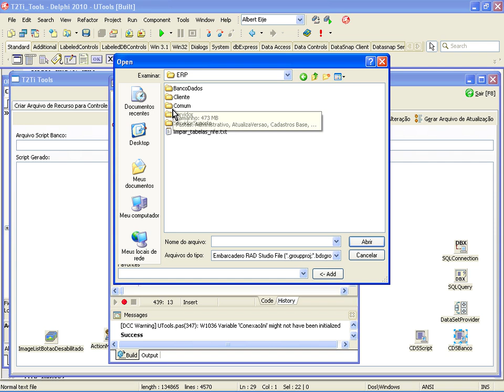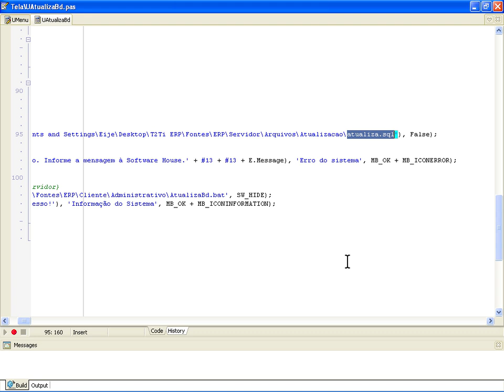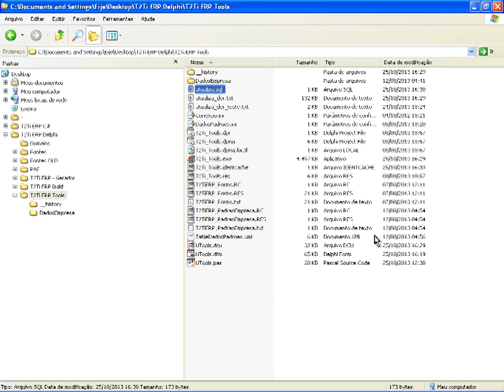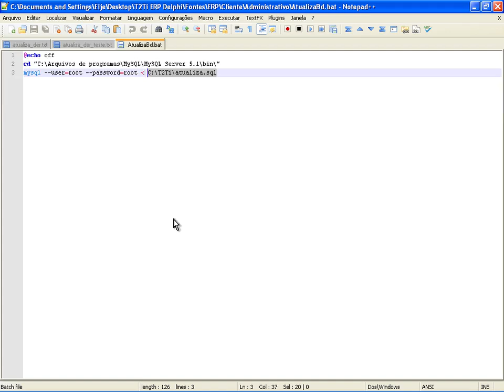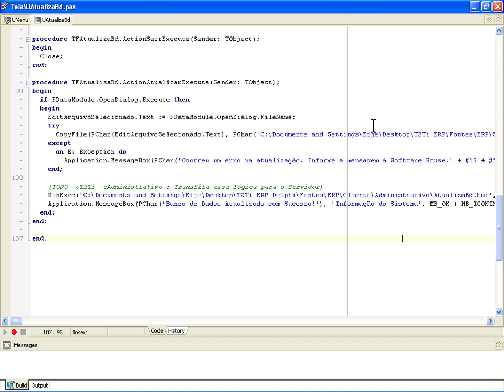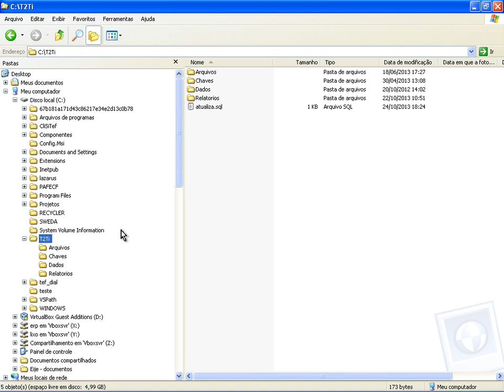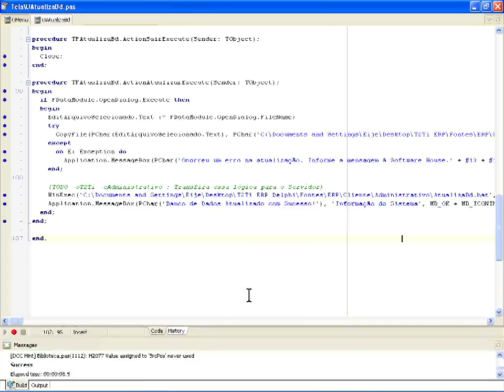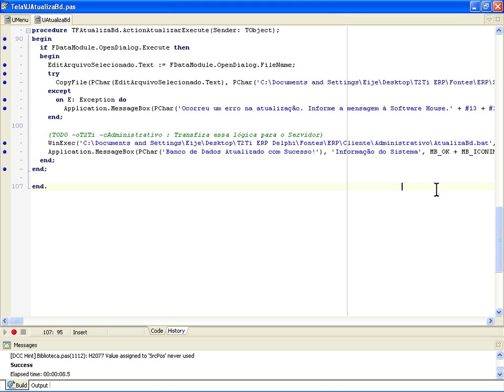ERP - Delphi - Atualiza BD - MySQL - Video Aula 10 - Administrativo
Este curso tem como objetivo mostrar como criar um sistema de atualização automática para o banco de dados MySQL quando houver alterações no DER. Este curso faz parte do Projeto T2Ti ERP. É necessário estar inscrito e acompanhando o projeto para compreender totalmenteo conteúdo do curso.

Video Aula 10 - Administrativo
Alteração no módulo Administrativo.